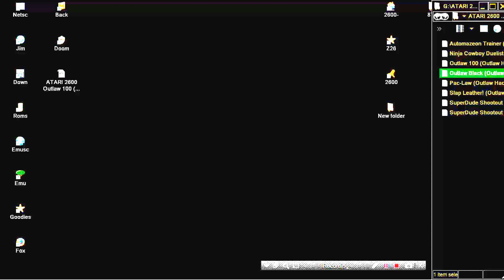ATARI 2600 Outlaw Black BACKGROUND Outlaw Hack 2005 Scott Dayton HOMEBREW